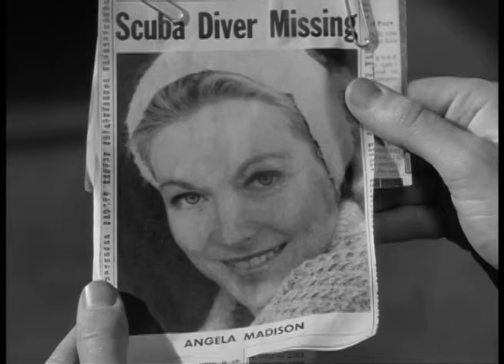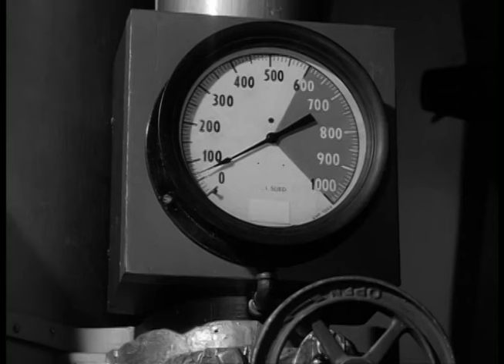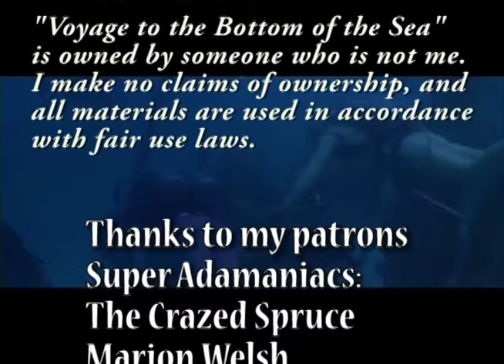Irving on Irwin: Voyage to the Bottom of the Sea Season 1 Episode 26 - The Amphibians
A pair of  scientists working in an underwater habitat have been doing some unauthorized research, chemically altering their bodies and implanting artificial gills so they can genuinely live underwater. The problem: they've decided everyone should be like this, whether they want to or not, so they've been kidnapping scuba divers and altering them without their consent. The Seaview has to find out what's going on and try to stop it.

Just My Guitars Vol. 1
Just My Guitars Vol. 2